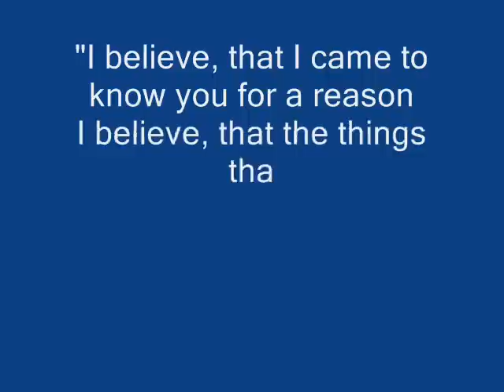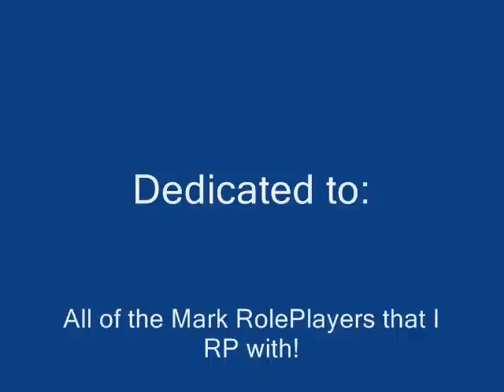I am my father's child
This is a film i made for my RPing friends who RP as Mark Cohen so here's to you guys!

Actresses: Anna Sundstrand and Rachel Nichols
Actor: Anthony Rapp

I used "I Believe" from Altar Boys for this movie.